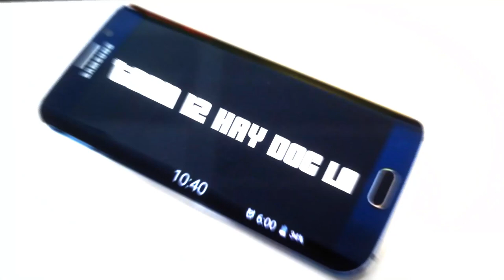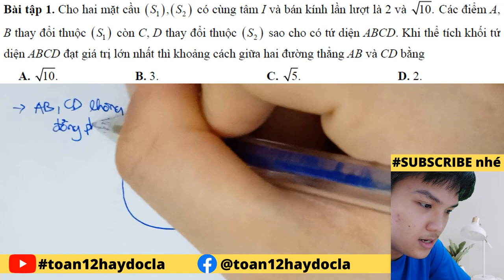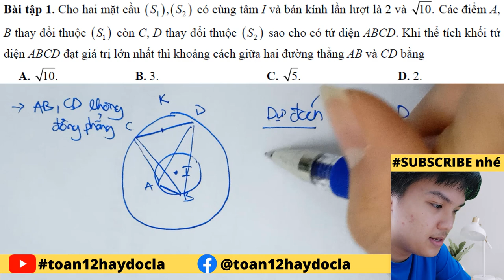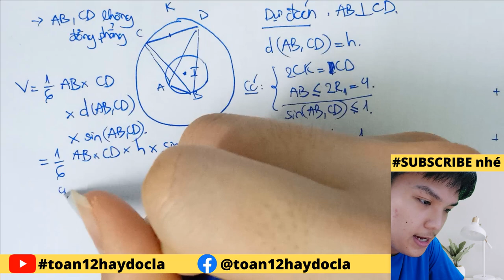Cách xử lí VDC liên quan tới MẶT CẦU (siêu khó)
⁍ Inbox Facebook mình để hỏi bài ngay nhé!!! (Hòa toàn FREE luôn nha)